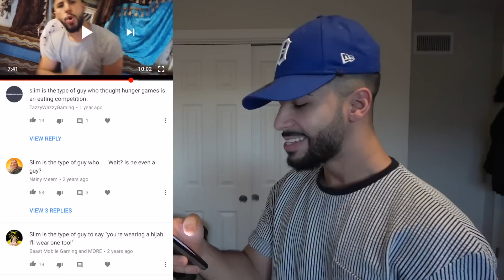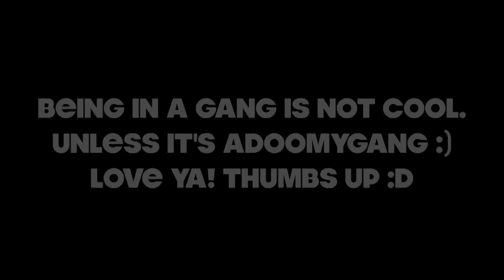'I'M JOINING A GANG' PRANK!!